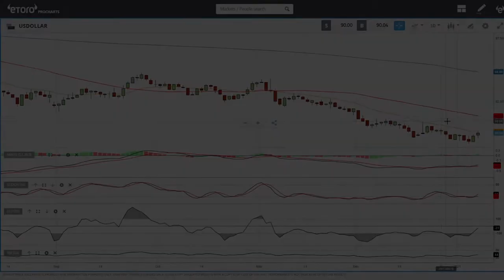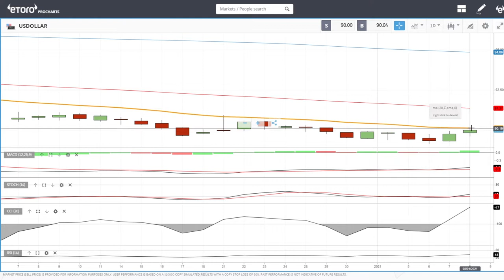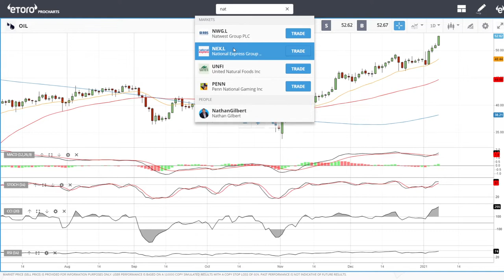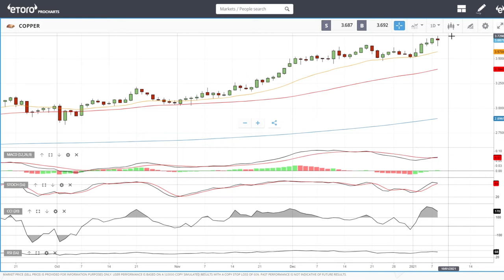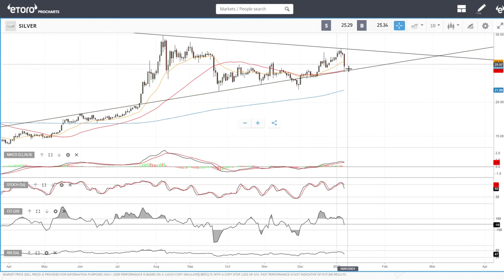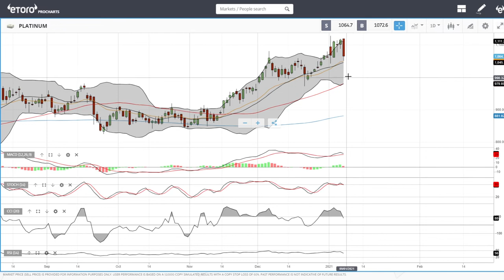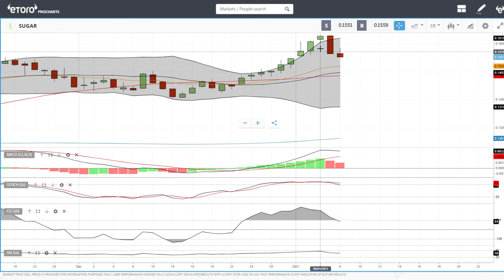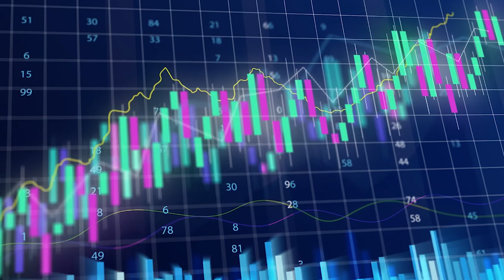Full technical analysis January 11, 2021